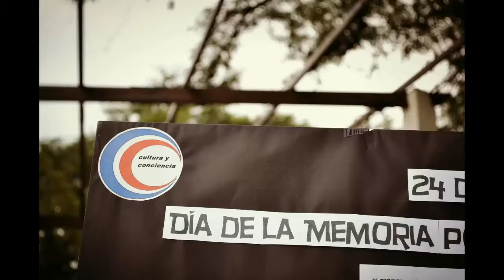NOTA A CONCIENCIA Y CULTURA